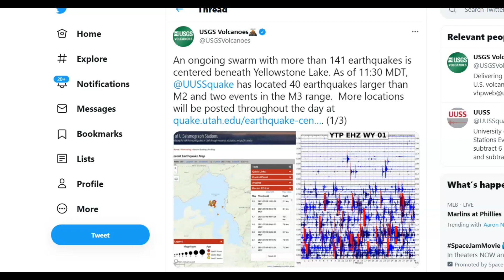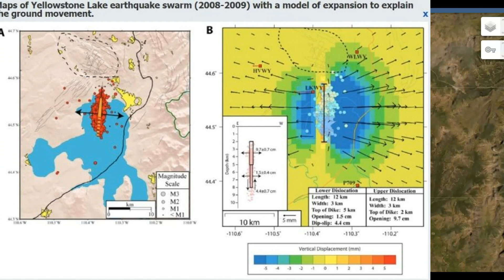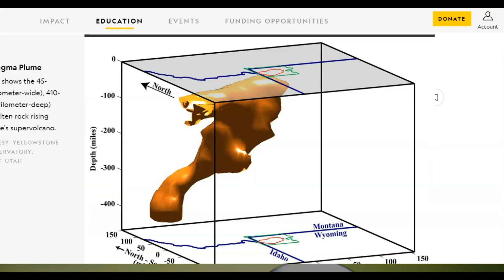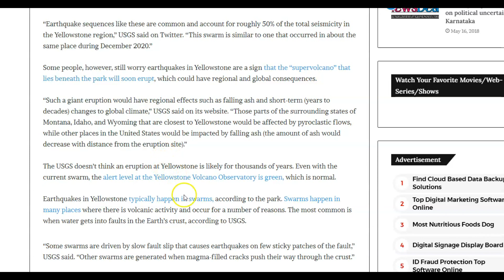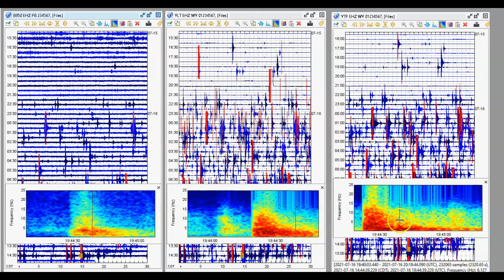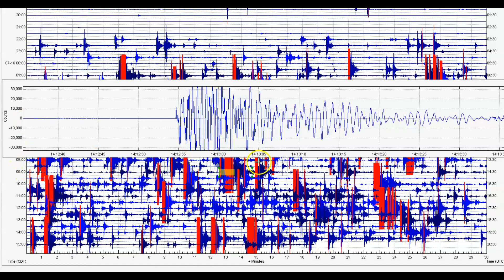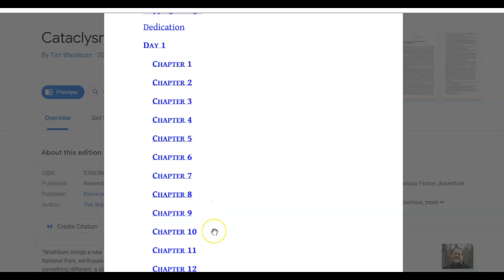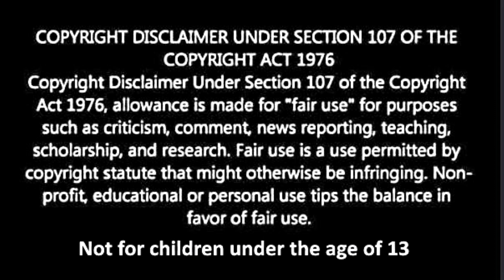Is Yellowstone Volcano Going To Erupt? M3.2 Earthquake Swarm Happening Now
Do I think Yellowstone is going to erupt? I don't know but would not be surprised if it don't this year. The increase activity I have documented. USGS saying now the M 2's and 3 is normal. That's a bold lie. Never in the history of modern man has Yellowstone had a swarm of Magnitude 2 or 3's.

Credit